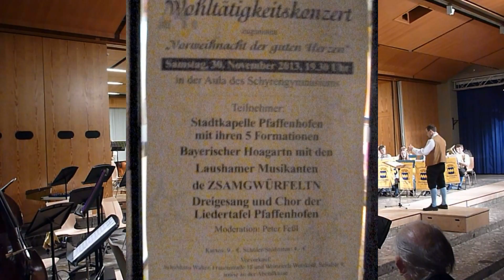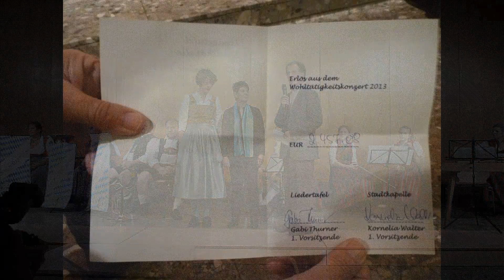Wohltätigkeitskonzert Vorweihnacht der guten Herzen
Die Stadtkapelle in ihren fünf Formationen war als verdiente Kulturpreisträgerin ein Garant für musikalisches Können, das Genießen wurde ebenso bei den schönen Stimmen der Liedertafel groß geschrieben. Und auch die Gäste, die sich in einem boarischen Hoagarten vorstellten, wurden vom Publikum mit lang anhaltendem Applaus bedacht.Laushamer Musikanten Nobert Holzmann
Fetzig, fröhlich, schmissig, anspruchsvoll, zart und zurückhaltend: Ganz viele Facetten der Musik wurden am rundum gelungenen Benefizabend beleuchtet, jede einzelne ein Schmankerl. Nach dem schwungvollen Auftakt durch den Spielmannszug überzeugte die Jugendstadtkapelle unter der Regie von Manfred Leopold mit einem Medley aus dem „König der Löwen", ebenso das von Christian Daschner geleitete Jugendorchester mit Filmmusik von John Williams. Eine Tanzfläche wünschten sich sicher viele Zuhörer beim Auftritt der Big Band, die heuer von Musikschulleiter Auwi Geyer dirigiert wurde. Für die swingenden Beiträge wie „Can't buy me love" von den Beatles oder „In the Mood" gab es einen Sonderapplaus, und Moderator Peter Feßl stellte fest: „Das war fast wirklich wie Glenn Miller, nur besser!" Vom „Premiere Marsch" über die „Lottchen Polka" gelang der Stadtkapelle der schwierige Übergang in den Bereich der sehr anspruchsvollen musikalischen Kost, und sie überzeugte mit dem Andante con moto aus Beethovens „Schicksalssinfonie". In unzähligen Variationen gibt es „Jingle Bells": Originell und besonders gut gelungen war das amerikanische Weihnachtslied in einem Arrangement von Stadtkapellmeister Manfred Leopold, frisch-fröhlich präsentiert vom Spielmannszug.

 2457 Euro Reinerlös zugunsten der "Vorweihnacht der guten Herzen" -